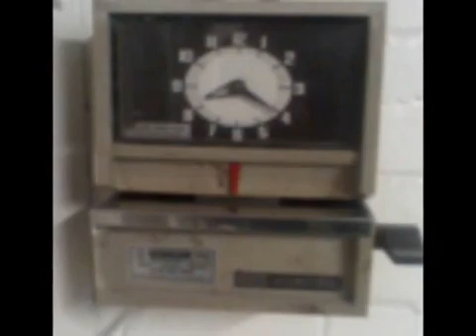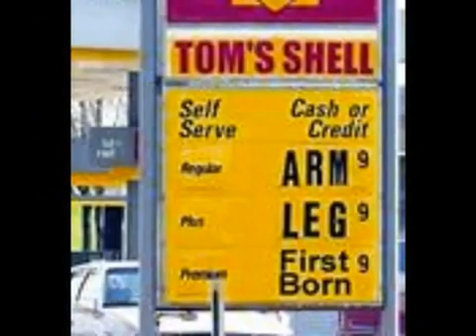IMPRESSIONANTI e divertenti Incidenti